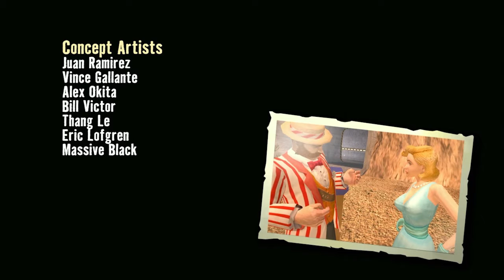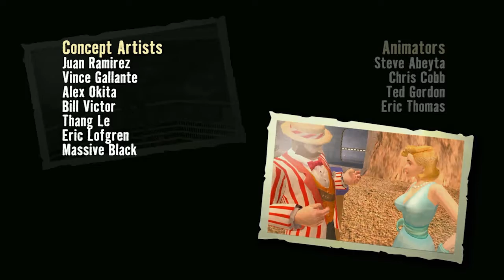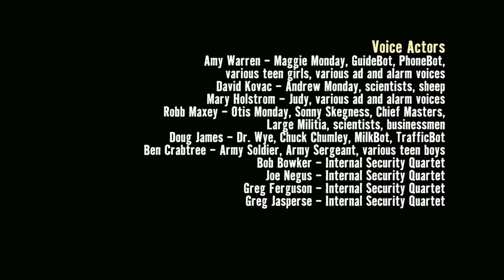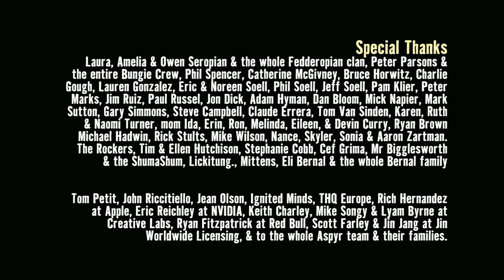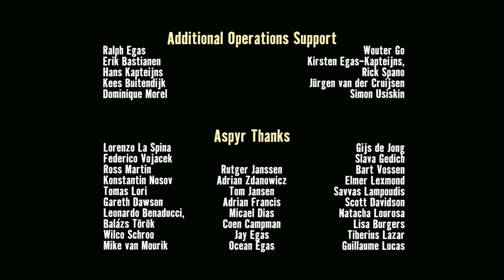Team Brothership - Let's Play Stubbs the Zombie - Part 6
The epic romance of Stubbs the Zombie finally comes to an end as he makes his way to the Punchbowl city hall to confront the mysterious Andrew Monday.  What dark truths will come to light?  Who will remain standing at the end?  Brains?